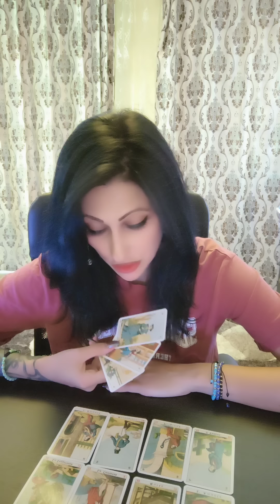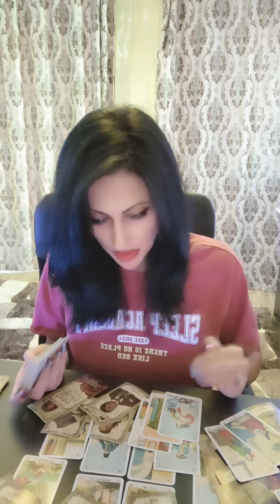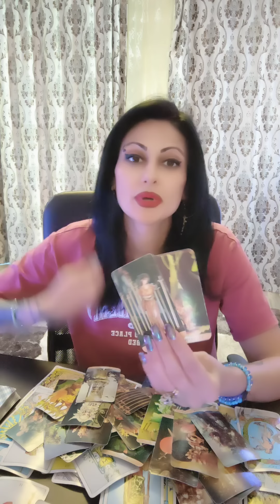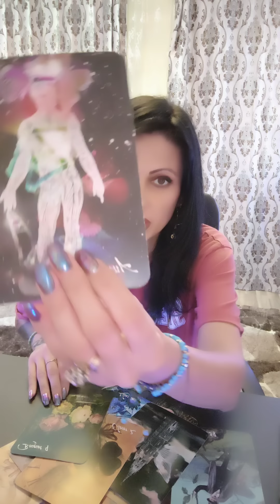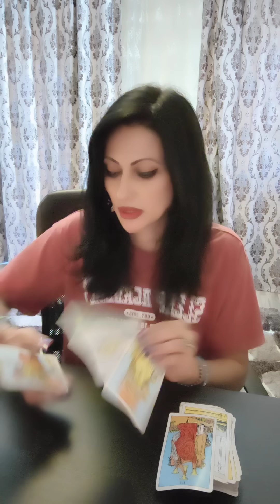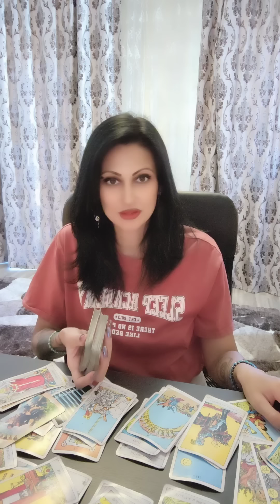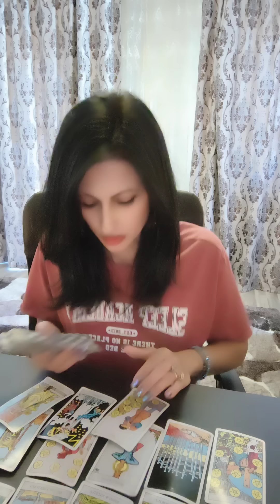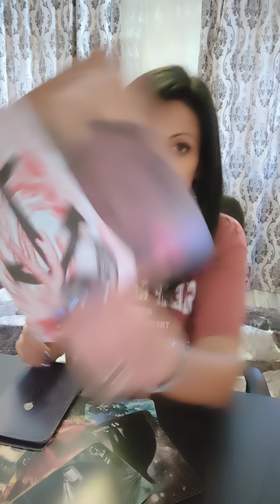Următoarele 72 de ore! Sufletul pereche este pe drum către tine ! 🌕🙏⭐✨🫧🖋️🌜💞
v1 01:20
v2 51:30
V3 01:28:10